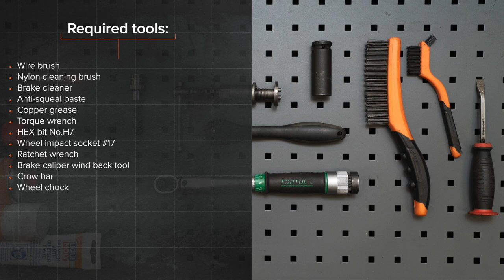Hvordan bytte foran bremseklosser der på AUDI A4 B7 Sedan [AUTODOC-VIDEOLEKSJONER]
Hvordan bytte foran bremseklosser på AUDI A4 3 (8EC) 2 Sedan 2004–2008 [AUTODOC-VIDEOLEKSJONER]

Bremseklosser til kjøretøyet AUDI A4 B7 Avant (8ED) (11.2004–06.2008) / AUDI A4 B6/B7 Convertible (8H7, 8HE) (Y04.2002–03.2009) / SKODA Superb I Saloon (3U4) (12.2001–03.2008) / VW Passat B5 Saloon (3B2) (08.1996–11.2000) / SEAT Exeo Saloon (3R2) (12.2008–05.2013) bør som regel erstattes i én og samme prosedyre. Det er imidlertid noen små forskjeller, på grunn av spesifikke egenskaper ved kjøretøyets design.

Alle video- og PDF-veiledninger om utskifting av deler i AUDI A4 3: last ned og se på AUTODOC CLUB

0:00 — AUDI A4 (B7) – bremseklosser: trinn-for-trinn veiledning for utskifting
0:28 — Løsne hjulboltene.
1:29 — Skru løs bremsekalippernes feste.
2:20 — Fjern bremseklossene.
2:55 — Trykk inn bremsekaliper-stemplet.
3:29 — Installer nye bremseklosser.
4:55 — Skru inn boltene.